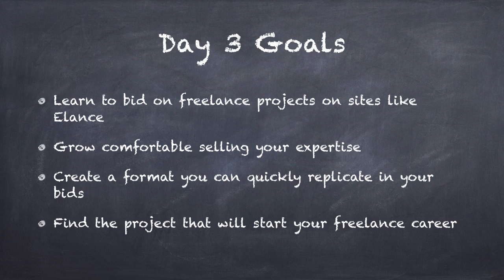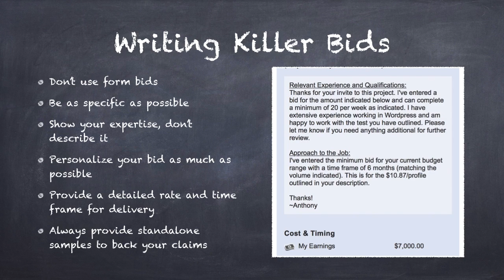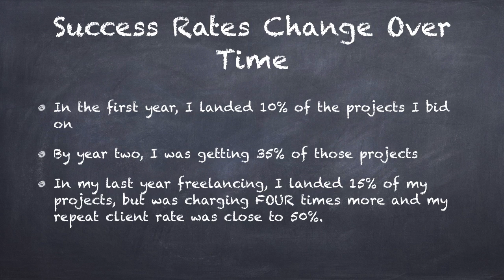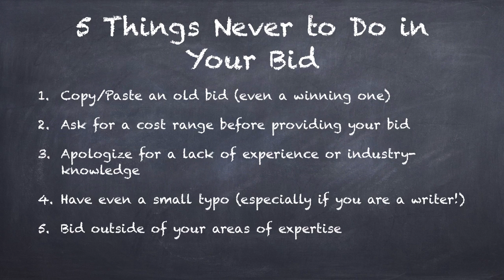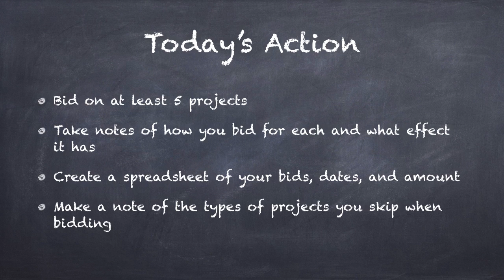Day 3 Bidding for Freelance Work